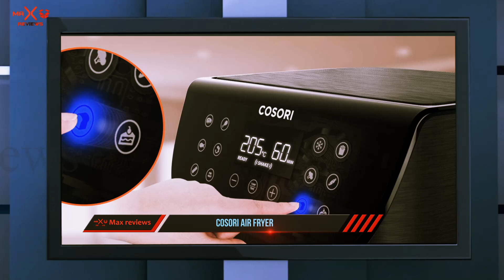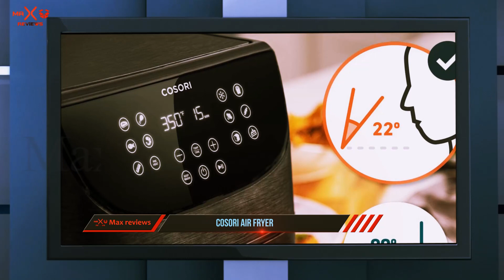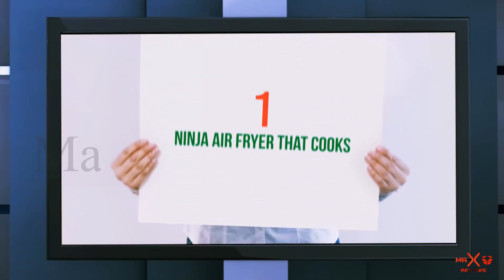Best Air Fryer 2023? Top 3 Best Air Fryer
Here is the Updated Prices of the Best Robot Vacuum Cleaner in 2023!

Things that we mentioned in this video:
1. Pure Clean Automatic - B01MQIGKMM
2. ECOVACS DEEBOT N79 - B06XVXRYTM
3. iRobot Roomba 650 - B008LX6OC6